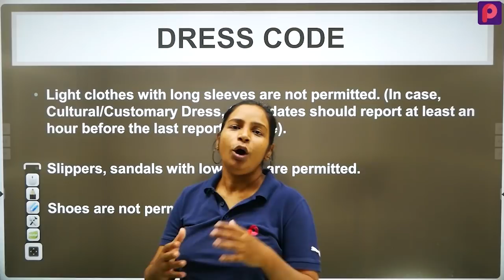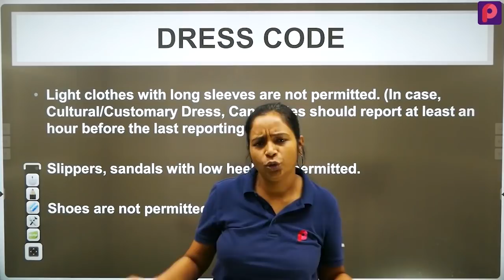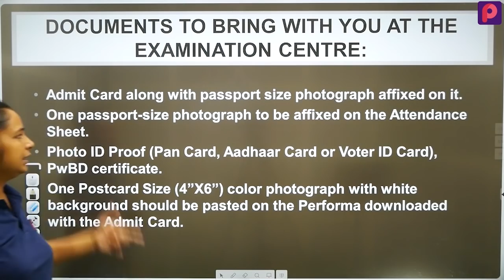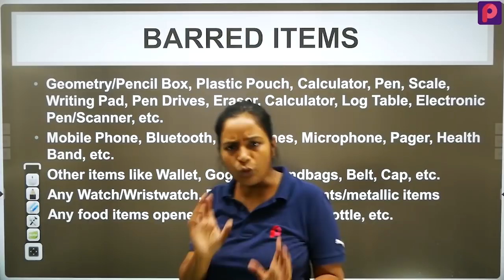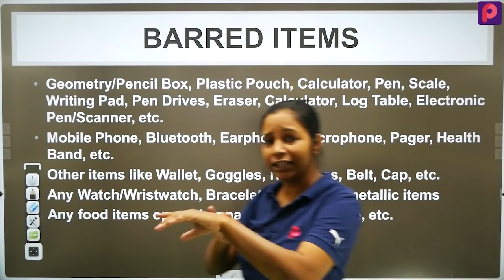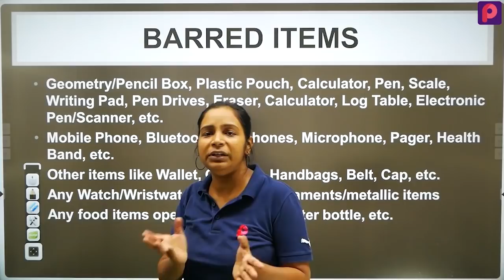NEET 2021 Latest News: NEET 2021 Dress Code, Vaccination & Important Documents 👚👠📃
Go To 'My Courses' then 'NEET 2021 Rank Raiser Test' then 'Join Test'

Download PrepOnline App to Get FREE Physics E-book of Most Important Questions

In This Video We have talked about NEET 2021 Dress Code. We also have talked about Vaccination & Important documents for NEET 2021